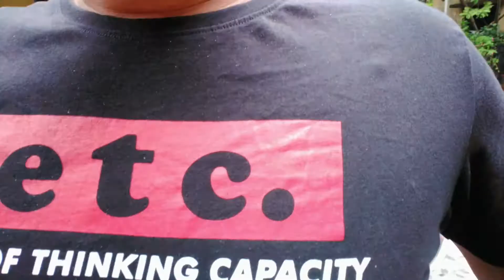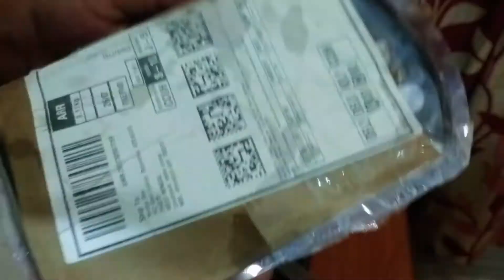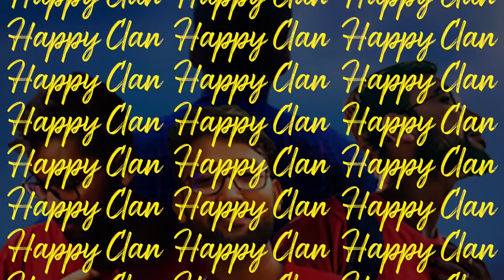Road and water at the same level || Heavy Rain in Kolkata 🌧🌧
𝙷𝚒, 𝙷𝚊𝚙𝚙𝚢 𝙲𝚕𝚊𝚗💛

After Heavy Rain in Kolkata || Road and water at the same level